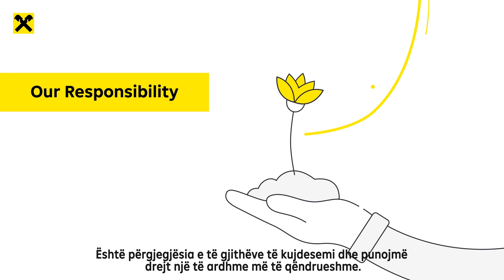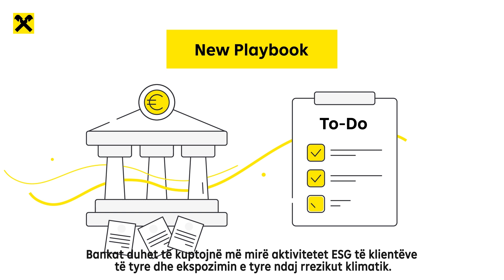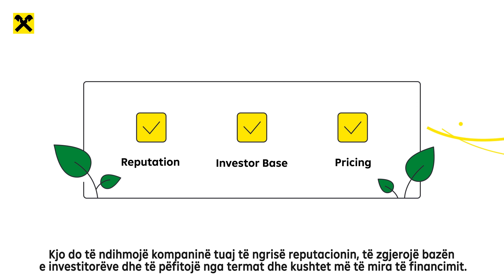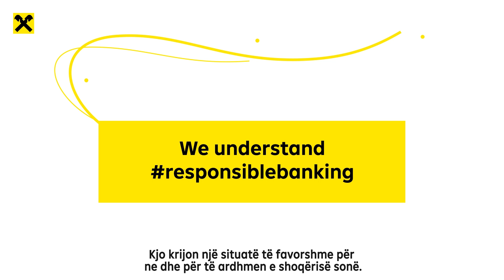Të dhënat ESG